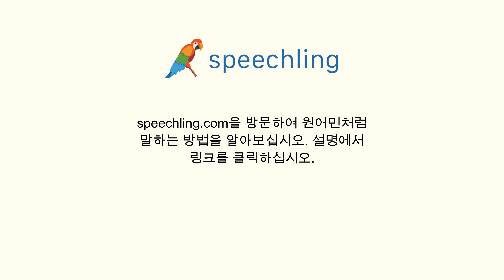중국어(전통)로 "준비가 다 됐어요" 말하는 법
남자 목소리 :
一切都準備就緒。

여성 목소리 :
一切都準備就緒。

남성 음성 번역 :
준비가 다 됐어요

여성 음성 번역 :
준비가 다 됐어요